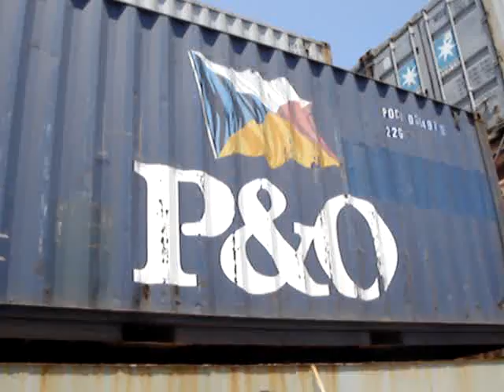Deck of Container ship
A walk around the deck of the conternainer ship M/V Santa Cruz while it was anchored in Tanzania in east Africa. We anchored 25 miles from land to avoid attacks by pirates. Seriously.